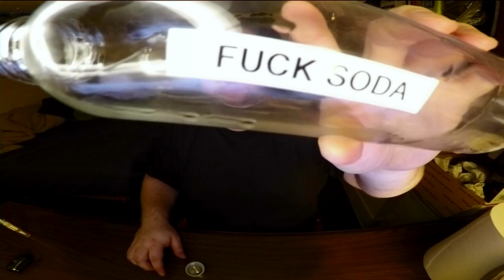Jon Drinks Water #8778 Sponsored Water